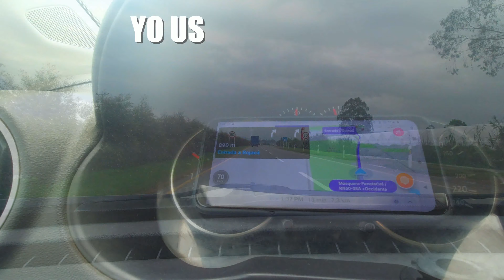🛣️⚠️ROAD TRIP BOGOTÁ BOJACÁ_Ruta detallada y completa🇨🇴💯travelife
ROAD TRIP BOGOTÁ-BOJACÁ. Ruta detallada y completa.
En este recorrido te muestro como llegar facil desde BOGOTÁ hasta BOJACÁ. Espero que te animes y relices esta ruta.